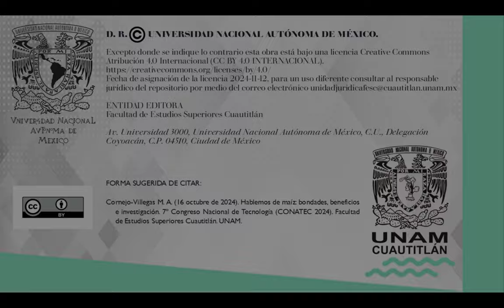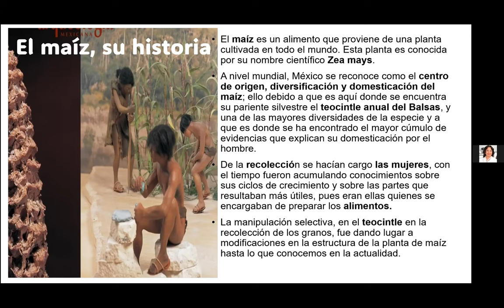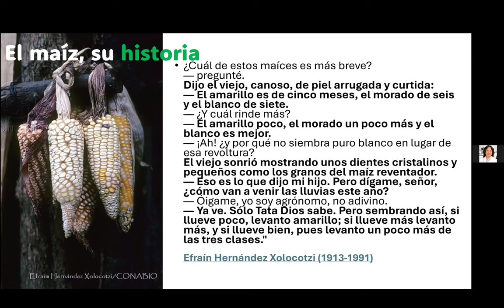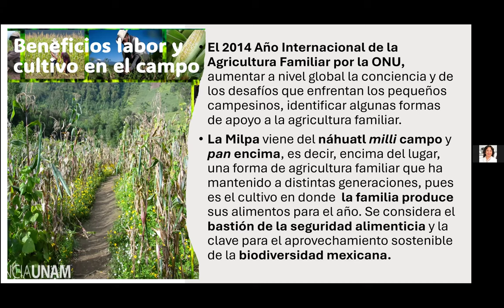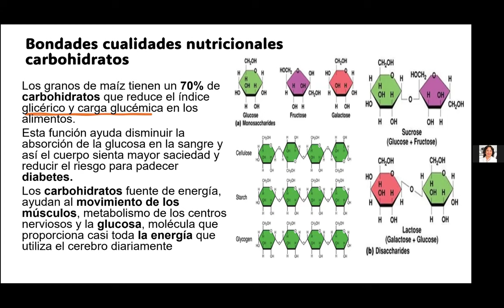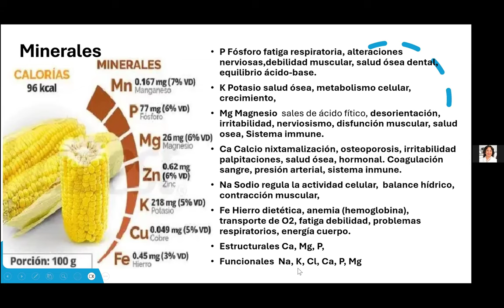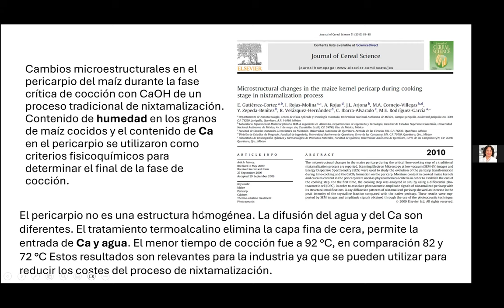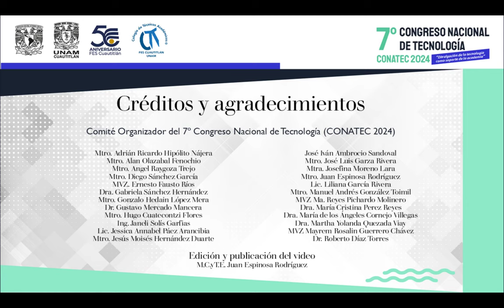Hablemos de maíz: bondades, beneficios e investigación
Ponencia magistral presentada durante el marco del "7º Congreso Nacional de Tecnología (CONATEC 2024)"

Ponente: Dra. María de los Angeles Cornejo Villegas.

FORMA SUGERIDA DE CITAR:
Cornejo-Villegas M. A. (16 octubre de 2024). Hablemos de maíz: bondades, beneficios e investigación. 7º Congreso Nacional de Tecnología (CONATEC 2024). Facultad de Estudios Superiores Cuautitlán. UNAM.